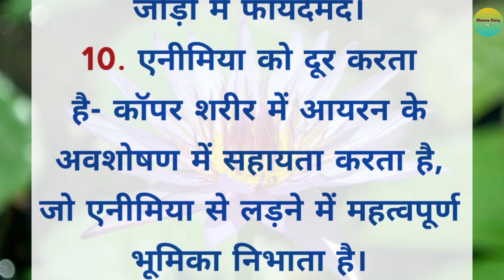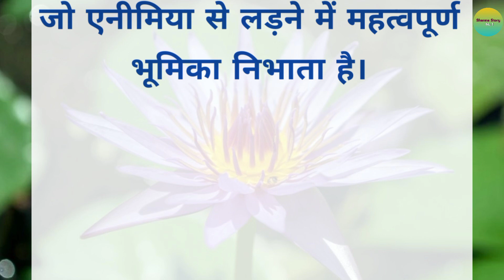तांबे के बर्तन में रखा पानी पीने के फायदे | lessonable story | motivational quotes | hindi story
Your Queries 👇👇👇

1. hindi quotes
2. quotes in hindi
3. motivational quotes
4. motivational voice
5. motivational hindi quotes
6. Lessonable story
7. learnable story
8. best lines
9. good lines
10. acche suvichar
11. quotes
12. morning walk
13. morning walk benifits
14. how to control fat
15. how to control sugar
16. quotes in Hindi
17. daily suvichar
18. sani story
19. hania quotes and jokes
20. motivational voice
21. Hindi suvichar
22. nice thought
23. adhyatmik sandesh
24. adhyatmik kahaniya
25. hindi story
26. hindi story kahani
27. hindi story for kids
28. hindi story cartoon
29. hindi story fairy tales
30. hindi story writing
31. hindi story horror
32. hindi story tv
33. hindi story telling
34. hindi story song
35. motivational story in hindi
36. motivational story in hindi for students
37. motivational story in hindi for kids
38. motivational story in hindi short
39. motivational story in hindi cartoon
40. motivational story in hindi rj kartik
41. motivational story in hindi sonu sharma
42. motivational story in hindi written
43. motivational story in hindi by sandeep maheshwari
44. motivational story in hindi animated
45. horror story in hindi
46. horror story in hindi real stories
47. horror story in hindi urdu
48. horror story in hindi cartoon
49. horror story in hindi for kids
50. horror story in hindi khooni monday
51. horror story in hindi real life
52. horror story in hindi new
53. horror story in hindi animated
54. horror story in hindi
55. motivational quotes in hindi
56. motivational quotes in hindi for students
57. motivational quotes in hindi status
58. motivational quotes in hindi short
59. motivational quotes in hindi for success
60. motivational quotes in hindi short video
61. motivational quotes in hindi and english
62. motivational quotes in hindi kaise banaye
63. motivational quotes in hindi whatsapp status 64. motivational quotes in hindi for study
65. Hania Voice
66. Sany story
67. A1lifestodio
68. The Hindi Quotes
69. Sharma Story No.1
70. vastu tips
71. vastu shastra
72. healthy lifestyle
73. health tips
74. health food
75. anmol vachan